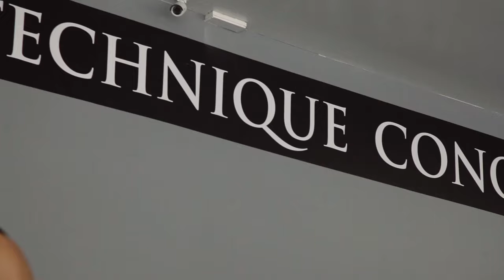"A Brothers Story" Kim and Caio Terra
Nothing is stronger than the bond between brothers! Kim Terra about how him and his brother Caio started into Jiu Jitsu "That's what happens when you want something that much... You make it happen" Worth watch!